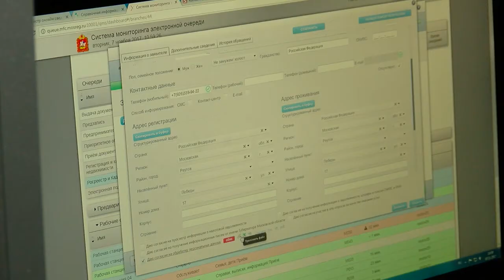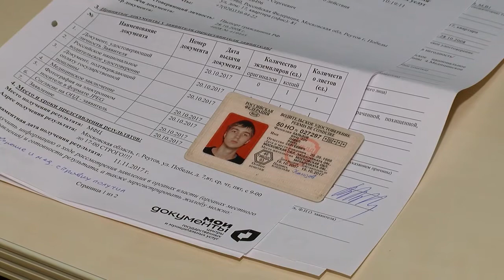В МФЦ РЕУТОВА НАЧАЛИ ВЫДАВАТЬ ПРАВА И ЗАГРАНПАСПОРТА 07.11.2017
Почти 500т реутовчан заменили водительские права через многофункциональный центр. По итогам двух осенних месяцев эта услуга стала одной из самых востребованных. Появилась она в МФЦ в мае. Но жители Реутова считали, что быстрее и выгоднее получать права в ГИБДД. Собирали документы и шли в автоинспекцию. В чем преимущества у функционального центра и насколько быстро здесь меняют водительское удостоверение.